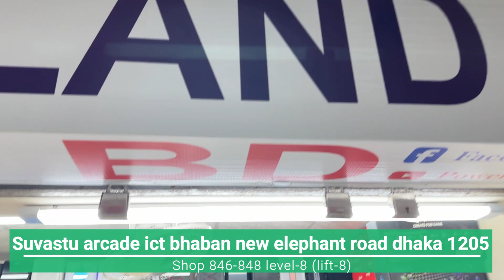Dubai Used Brand Pc মাত্র ৬৫০০ টাকায় ! Mini pc Price in BD | Used barand pc | Computer price in BD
Dubai Used Brand Pc মাত্র ৬৫০০ টাকায় ! Mini pc Price in BD || Used barand pc || Computer price in Bangladesh 2023  || Used Brand pc Core i3,i5,i7 3rd ,4th,6th,8th Generation || Brand mini pc price in Bangladesh 2023 || Hp Dell lenovo mini Pc Review || Computer price in BD 2023 || Computer price in Bangladesh 2023  | Build Your Own Gaming PC | Gaming PC Build In Bangladesh |

বাজেট সেরা আপনার পছন্দের   পিসি কিনুন পাওয়ার বিডি থেকে ! অফার টি সীমিত সময়য়ের |

📞Hotline:- 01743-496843 Whatsapp ( M H Rajib )
📞Hotline:- 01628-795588 Whatsapp ( M H Rajib )

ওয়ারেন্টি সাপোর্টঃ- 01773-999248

Hp compaq 8000 elite small form factor pc price in bangladesh is ৳ 6,500 Taka and HP Compaq 8000 Elite Small Form Factor PC features Intel Core 2 Quad Q9505 processor with a 2.83 GHz clock speed. It has Intel 41 Chipset Motherboard, 8GB DDR3 memory, SSD 128GB SATA storage capacity, and Onboard Gigabit LAN.

Hp compaq pro 8300 core i3 3rd gen micro tower pc price in bangladesh is ৳ 9,500.  Intel Core i3 3rd generation with a maximum turbo frequency of 3.80 GHz. It comes with 4GB RAM and 128GB SSD storage capacity. HP Compaq comes with a casing that you can use for a long time.

Hp compaq pro 8300 core i5 3rd gen micro tower pc price in bangladesh is ৳ 11,500. Intel Core i5 3rd generation with a maximum turbo frequency of 3.80 GHz. It comes with 8GB RAM and 256GB SSD storage capacity. HP Compaq comes with a casing that you can use for a long time.

Hp compaq pro 8300 core i7 3rd gen micro tower pc price in bangladesh is ৳ 13,500. Intel Core i7 3rd generation with a maximum turbo frequency of 3.80 GHz. It comes with 8GB RAM and 256GB SSD storage capacity. HP Compaq comes with a casing that you can use for a long time.

Hp prodesk 600 g1 core i3 4th gen 8gb ram pc price in bangladesh is ৳ 12,000 Taka and HP ProDesk 600 G1 brand PC features an Intel H81 Express motherboard, 128gb SSD storage capacity, Intel Core i3 4th generation processor with maximum turbo frequency 3.70GHz.

Hp prodesk 600 g1 core i5 4th gen 8gb ram pc price in bangladesh is ৳ 14,000 Taka and HP ProDesk 600 G1 brand PC features an Intel H81 Express motherboard, 256gb SSD storage capacity, Intel Core i5 4th generation processor with maximum turbo frequency 3.70GHz.

Hp prodesk 600 g1 core i7 4th gen 16gb ram pc price in bangladesh is ৳ 18,500 Taka and HP ProDesk 600 G1 brand PC features an Intel H81 Express motherboard, 256gb SSD storage capacity, Intel Core i5 4th generation processor with maximum turbo frequency 3.70GHz.